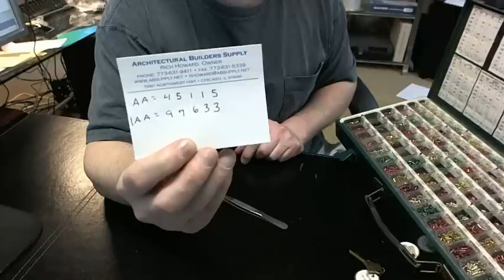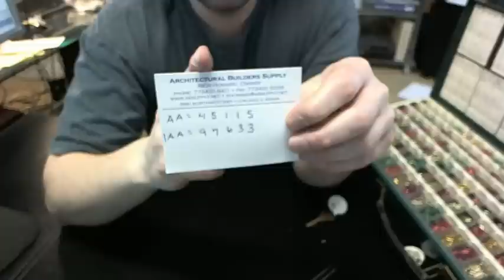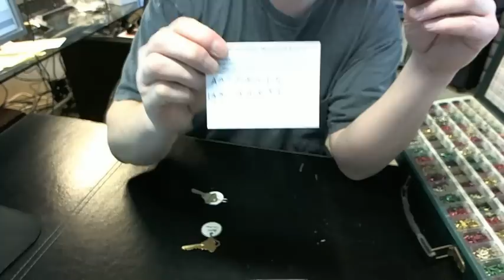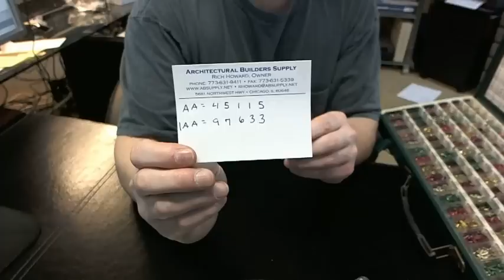Keying & Master-Keying discussed with example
This video discusses keying and master keying a cylinder.